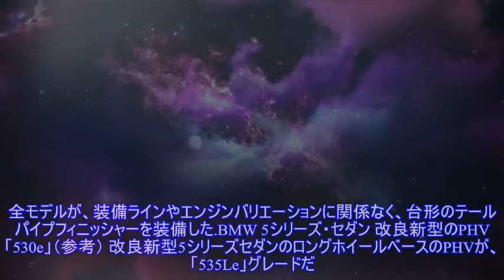BMW 5シリーズ 改良新型にロング、PHVの燃費は66.6kmリットル…北京モーターショー2020で発表へ ）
,BMW 5シリーズ,北京モーターショー,電気自動車 EV、PHEV、PHV,
BMWは9月17日、中国で9月26日に開幕する北京モーターショー2020において、改良新型『5シリーズセダン』のロングホイールベースのプラグインハイブリッド車（PHV）を初公開